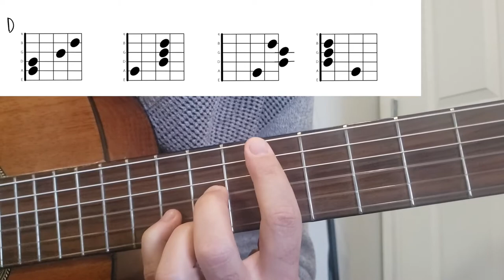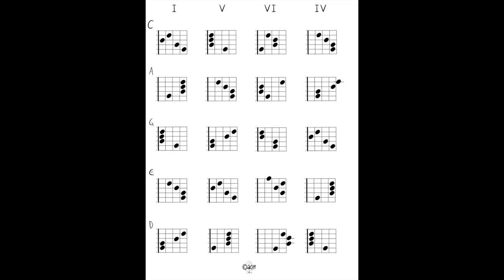Guitar Routine: 1564 Cadences with the CAGED System.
One more example of the power of the CAGED system. A great exercise to add into your guitar routine.